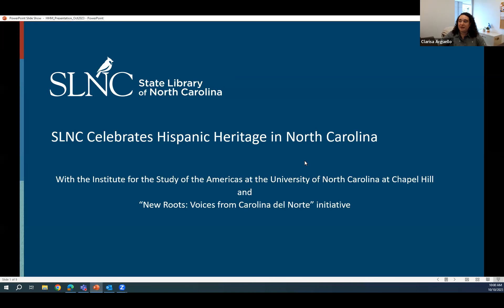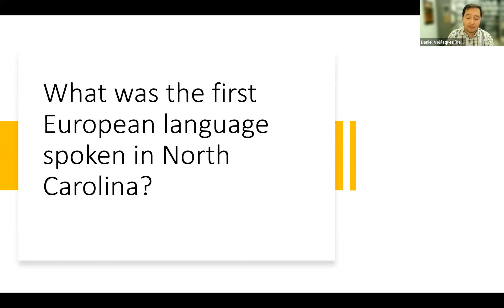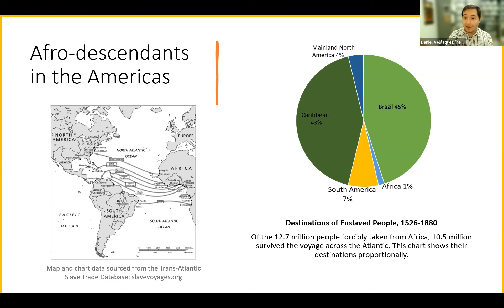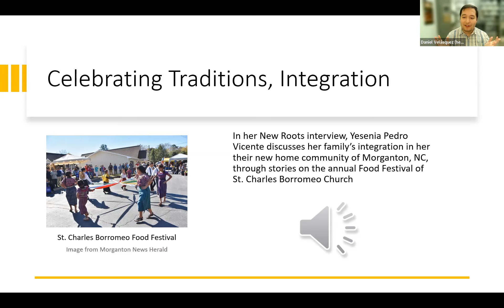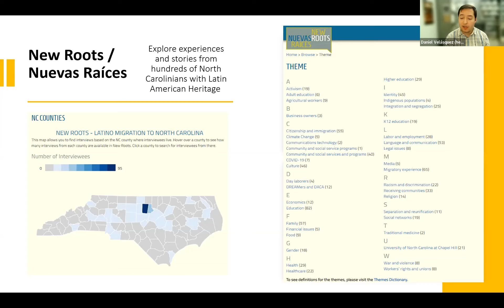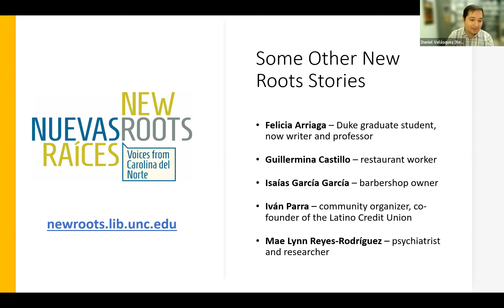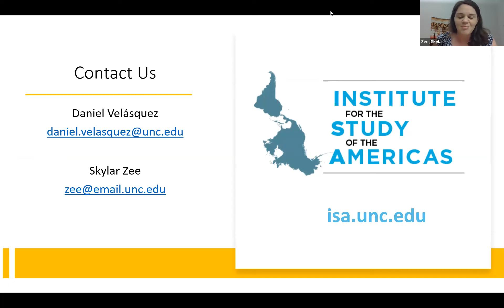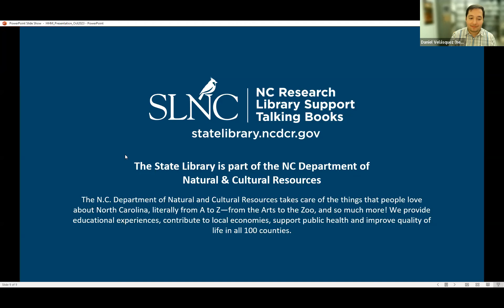SLNC Celebrates Hispanic Heritage in North Carolina Webinar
Join the State Library of North Carolina’s Government and Heritage Library in honoring Hispanic Heritage in North Carolina.

We invite you to explore North Carolina’s Latin American and Caribbean heritage through the diverse perspectives of people who have migrated to the state. In collaboration with the Institute for the Study of the Americas at the University of North Carolina at Chapel Hill and the “New Roots: Voices from Carolina del Norte” initiative, we will learn about our community through engaging oral histories, connecting our past with the present in a celebration of geography, culture, and heritage. Participants will also leave with a valuable lesson plan and resources to enhance their learning experience. Don’t miss this opportunity to connect with the stories that define our diverse community.